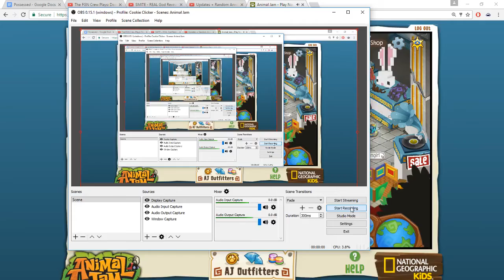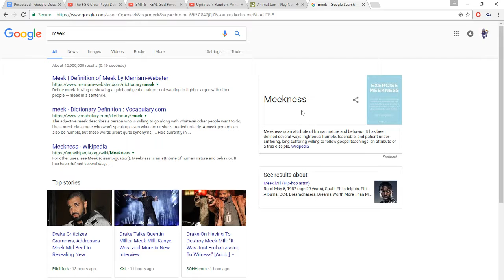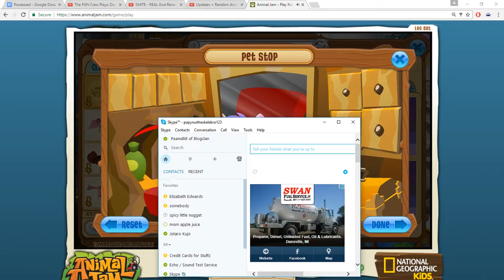Cheese Collars, New Animal, and Llamas | AJ Updates part 1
Silly Animal jam, its not Gold, its Cheese!